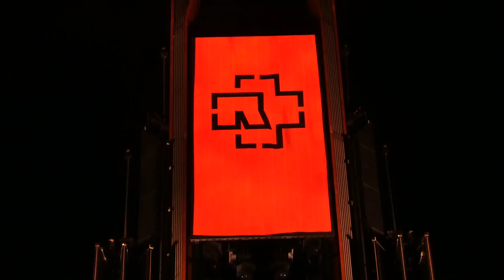Rammstein - Armee der Tristen/Zick Zack/Links 2-3-4 (The Linc) Philadelphia,Pa 8.31.22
Rammstein - Armee der Tristen/Zick Zack/Links 2-3-4 (live) Lincoln Financial Field Philadelphia,Pa 8.31.22